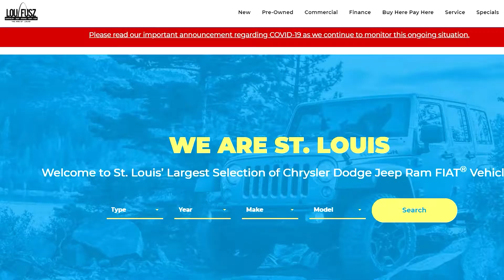Lou Fusz Chrysler Dodge Jeep Ram Fiat June 2020 Service Specials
Lou Fusz Chrysler Dodge Jeep Ram Fiat is now one of the only dealership in the area offering full contactless check-in. On top of that, we have an incredible deal on an AC tune up and much more this June at Lou Fusz in O'Fallon, MO.